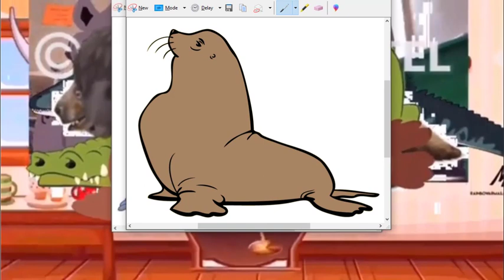The Steller Sea Lion Broke The Clock Hickory Dickory Dock